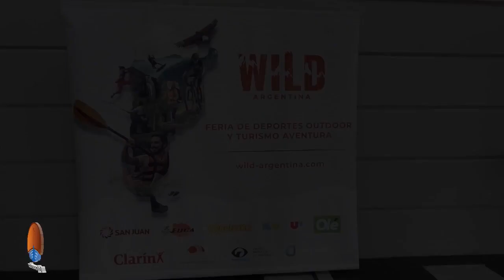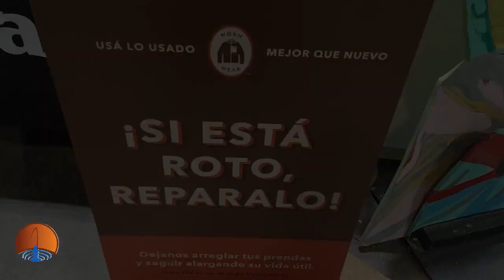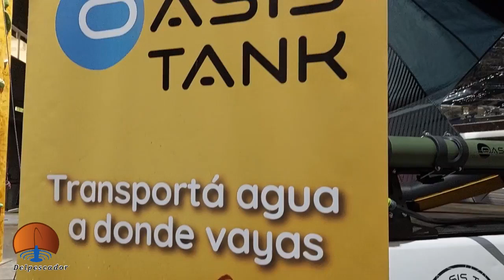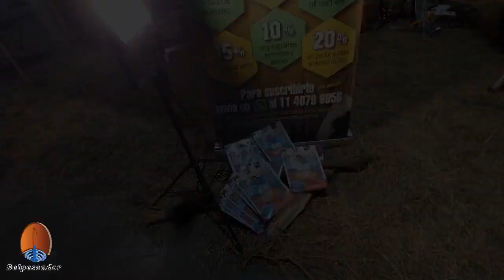Por primera vez vamos a estar con un stand una expo junto a el 4 y 5 de Noviembre en La Rural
Amigos como están, les comparto que por primera vez vamos a estar con un stand una expo junto a @MarianoPesca el 4 y 5 de Noviembre en La Rural, los esperamos, con descuentos y sorteos.

Les comparto el código promocional para obtener sus entradas gratuitas (hasta 50 entradas):
código: WILDGRATIS
Ingresa el código en este Link portal de entradas: